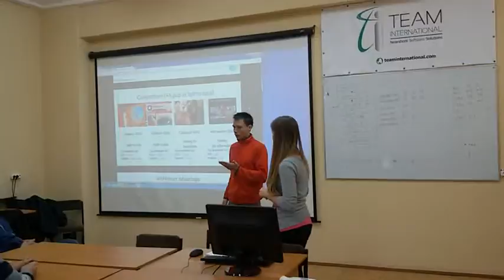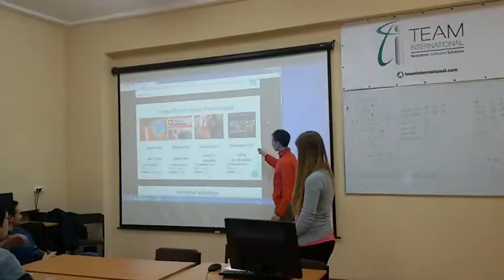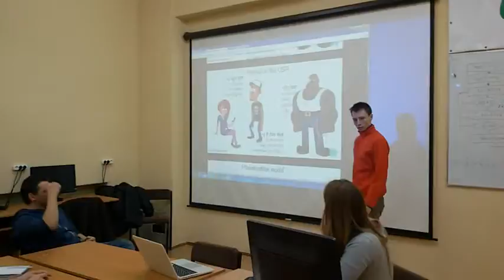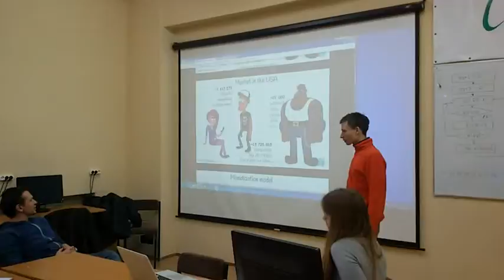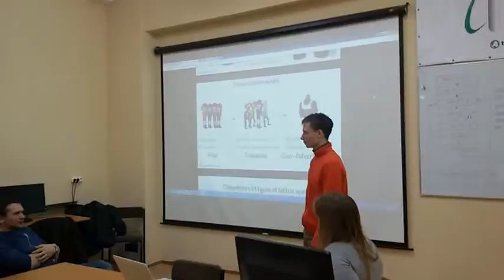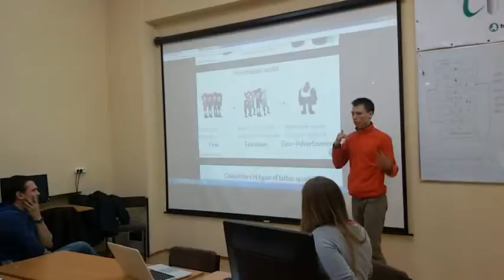KarazinStartups with Evgen Sysoev - Presentation - InkHunter - 2015-02-28